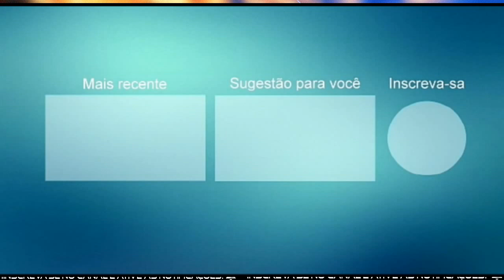JOÃO GOMES EU TENHO A SENHA CD NOVO 2021